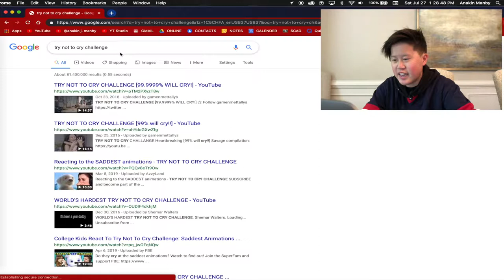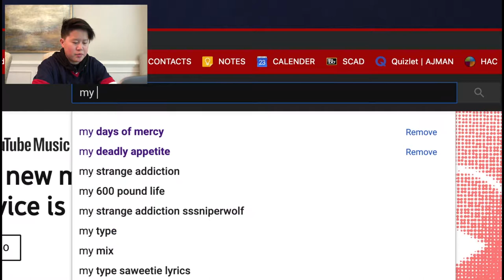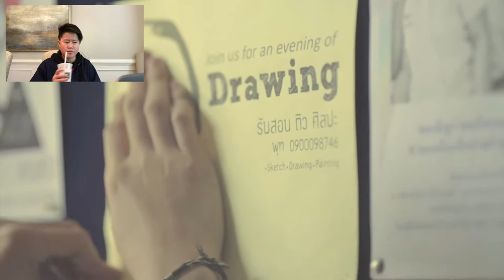MY BEAUTIFUL WOMAN *REACTION*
hey guys! so i actually watched this video a couple of years ago w/ my mom. she showed it to me and at the end i was crying my eyes out. it's a very emotional video and it gets me everytime. so, if you are willing to watch this video, make sure to have some tissues with you lol.

i hope you guys are all having a fantastic summer and i cannot wait to do more videos like this!

-- note --
i'm thinking about doing a "My Mom Reacts To My Beautiful Women" or something like that and get her raw emotion and thoughts about the video. who knows?? AGH!! so excited.
This video or any portion thereof may not be reproduced or used in any manner whatsoever without the express written permission of ANAKIN J. MANBY.